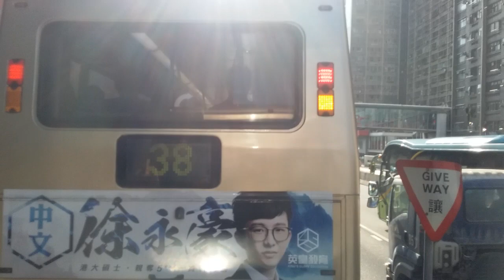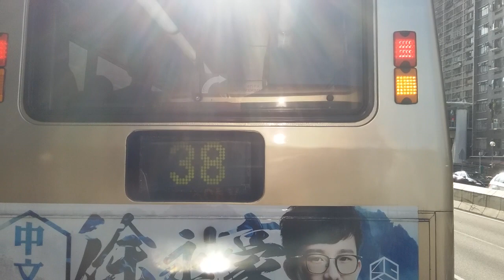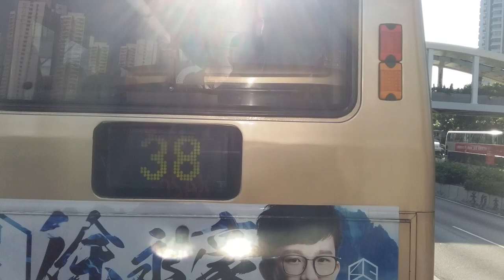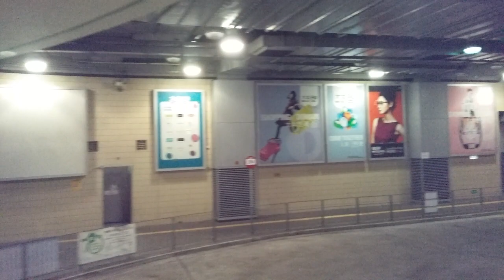Hong Kong Bus KMB ASU20 @ X42C 九龍巴士 Scania K310UD 長亨 油塘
九龍巴士 (九巴) PC5647 (車隊編號 ASU20) Scania K310UD @ X42C 長亨 - 油塘 (21/8/2019)

Kowloon Motor Bus (KMB) PC5647 (Fleet Number ASU20) Scania K310UD @ X42C Cheung Hang - Yau Tong (21/8/2019)